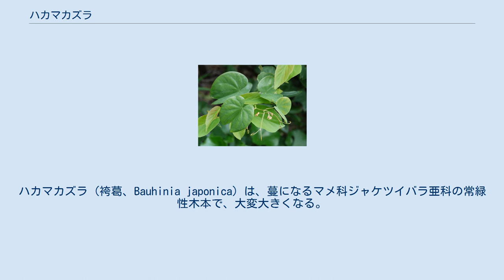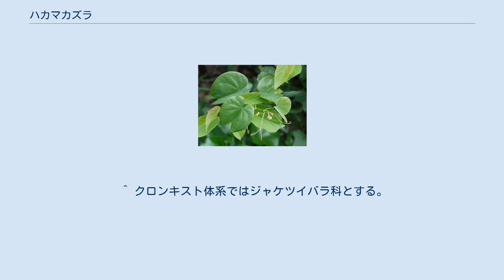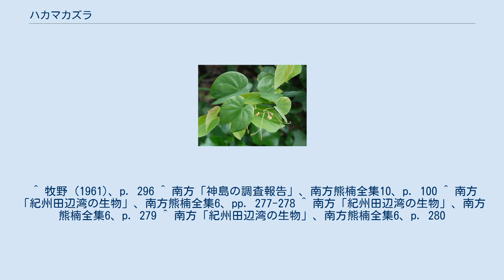ハカマカズラ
ハカマカズラ (袴葛、Bauhinia japonica) は、蔓になるマメ科ジャケツイバラ亜科の常緑性木本で、大変大きくなる。
熱帯系の植物として日本本土では希少である。
 名前の由来は袴葛で、その葉が幅広い単葉で、先端が大きく窪んでいることから、その形を袴に見立てたものである。
別名をワンジュという。
 日本本土ではその分布がごく限られ、天然記念物に指定されている場所もある。
沖縄ではごく普通に見られる。
和歌山県田辺市の神島は、この種の存在をもって南方熊楠が強く保存を主張したことでよく知られる。
 ハカマカズラの名は、上述のようにその葉の独特な形に基づく。
これに対して別名のワンジュの由来はなかなかわからない。
多くの図鑑、たとえば牧野の図鑑はよく名前の由来にうるさく触れるが、この植物についてはハカマカズラの由来のみで、別名は記されていない。
しかしワンジュの名は古くから使われた地方名であったらしい。
ワンジュは彎珠と書き、たとえば『紀伊続風土記』には「彎珠一名ハカマカズラ」と記されていた。
古くは槵珠（槵は木偏に患）と書き、これはムクロジのことで、同じように黒くて硬い種子をつけることから、混同したのに基づくのであろうと南方熊楠は言っている。
この名は『紀州産物考』など、江戸期の本草学の記録にも何度か見える。
小野蘭山が京都山城にこれを栽培した事例なども伝えられる。
 大きいものは森林の林冠部にまで登り、幹は木質化して太くなり、時に直径10cmにもなる。
太くなった幹の樹皮は多数の縦溝がある。
 緑の部分も全体に硬い植物である。
若い枝や葉には褐色の寝た毛を密生するが、次第にはがれて無毛になる。
枝の先端側の節から巻ひげが出る。
葉の形は独特で、基部は心型、先端に向かってやや狭まるが先端は大きく窪み、その両側が三角形に尖る。
むしろ、全体にハート形の葉の先端を菱形に切り抜いたような形である。
若い枝の葉は大きく鋭く裂け、老いた枝のものでは裂け目が浅い傾向がある。
葉質は薄いが硬い。
表面は滑らかだがつやはあまりない。
葉柄は葉と同じくらいか、やや長い。
その基部には長さ3mmの托葉がつくがすぐに脱落する。
 花は夏に咲く。
茎の先端からほぼ立ち上がる総状花序を出し、多数の花をつける。
花は薄い黄色であまり目立たない。
個々の花には長い柄があり、その基部には苞があるが、すぐに脱落する。
花は豆の花の形でなく、五弁がほぼ同じ形をしている（ジャケツイバラ亜科の特徴）。
花弁は丸く、はっきりした柄の部分があって長さ9-11mm、平らに広がる。
雄しべは三本、花弁より長い程度。
雌蘂は花弁よりやや短く、赤褐色の短い毛を密生する。
 果実はいわゆる豆の鞘の姿で、長さ5-8.5cm、楕円形で扁平、せいぜい三個程度の種子を含み、種子の間はややくびれる。
成熟すると硬くなり、往々に黒っぽくなり、割れて種子を放出する。
種子は直径13mmほど、円形で左右から扁平になっており、黒褐色か紫色を帯びてつやがあり、大変硬い。
 海岸近くに生える。
本州では海岸線の森林内に出現する。
沖縄では海岸近辺の森林にも出るが、むしろ岩場に出てくるのを見ることが多い。
 本州では紀伊半島南部の海岸線に点在するのみ。
北限分布地は由良町の黒島であり、他に田辺市の神島、すさみ町の江須崎など和歌山県の数カ所が知られる。
南方系の植物では紀伊半島を北限とするものは少なくないが、その場合、和歌山県だけでなくたいていは三重県側にも見られるのに対して、この種は和歌山県でしか記録がない。
四国では高知県と愛媛県に、九州では南部地域に点在する。
ここまでは希少種扱いである。
南西諸島には広く分布し、まず普通に見られるものである。
 その硬い種子を数珠に使う例がある。
特に和歌山県では熊野詣での際の御守りとして珍重された歴史があり、神島では地元民がこれを採取して京都の仏具屋に送っていた。
装備が不十分なものの魔除け、特に蝮・蛇・諸毒虫を退けるとされた。
 特に田辺市神島のそれは両面が滑らかで念珠によく、それに対して他地域のものは凹凸があって下品とされたという。
熊楠はこれについて、神島の場合、神が惜しむといって果実が成熟し、殻からはずれて地面に落ちて落ち葉に埋もれてから収集するので滑らかになったものと述べて、近年は急いで集めるのでこの島のものも凹凸が出るようになったと記している。
 和歌山県立神島高等学校（旧：和歌山県立田辺商業高等学校）は神島に近いことからこの植物の葉を図案化したものを校...